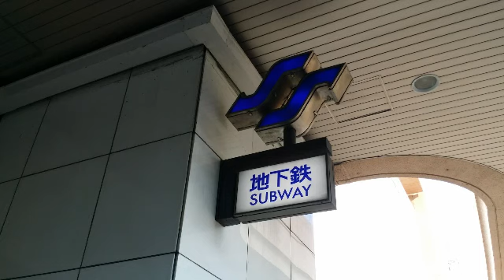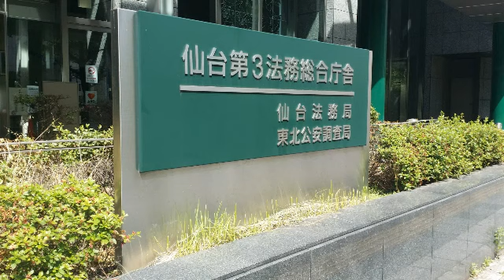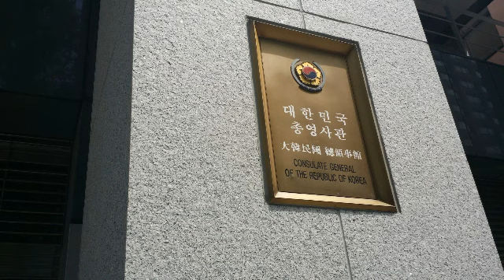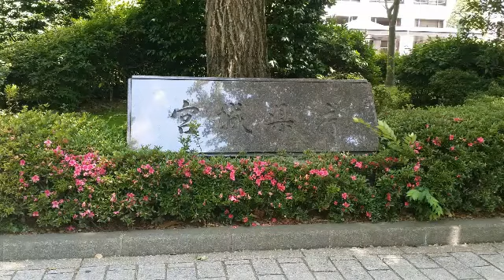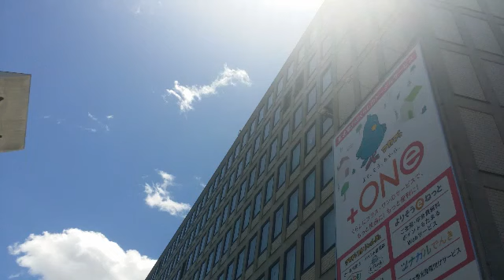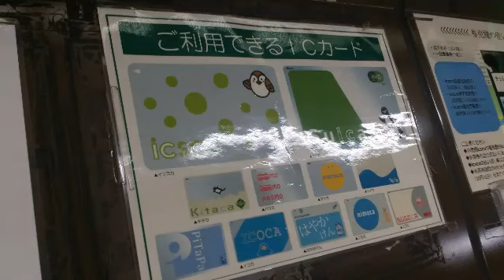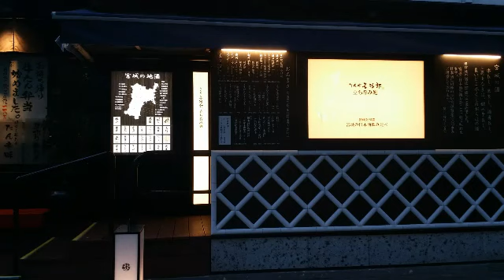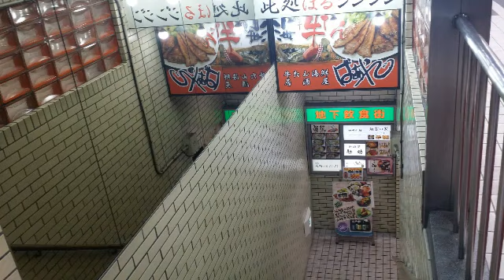【仙台ひとり旅】仙台旅行１日目の写真３４０枚【記録】